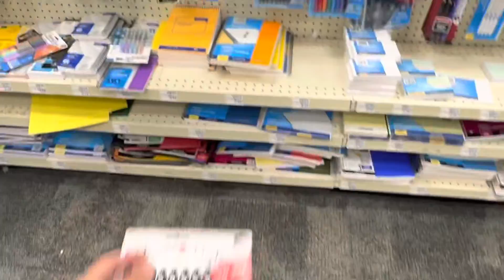Super Solar Saturday | Day 139: Road to 200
Squad too home 3 deals 2 were same days, in the weekend prepping for the upcoming week